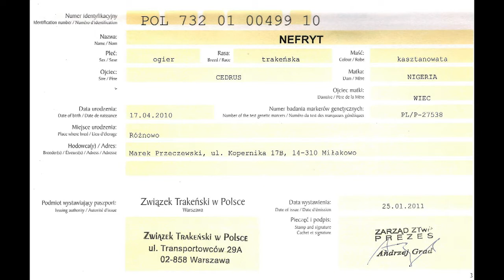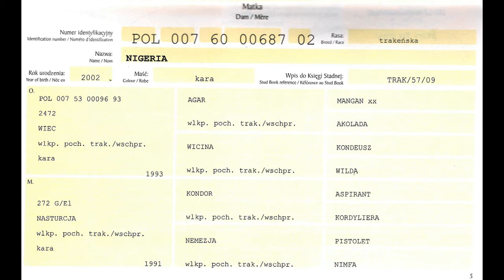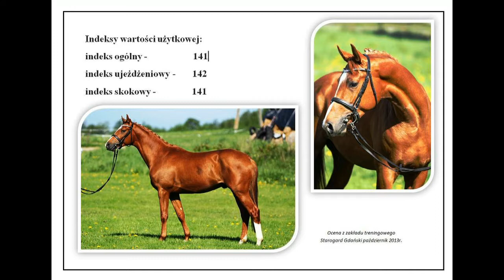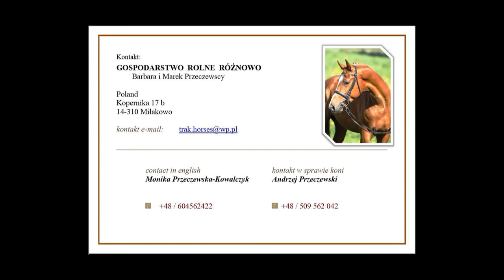Nefryt -SPRZEDANY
og. rasy trakeńskiej, ur. 2010 r